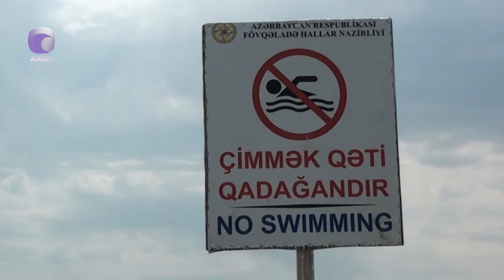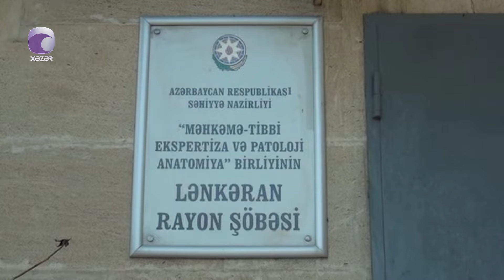Astarada 29 yaşlı gəncin dənizdə boğulması ilə bağlı TƏFƏRRÜATLAR